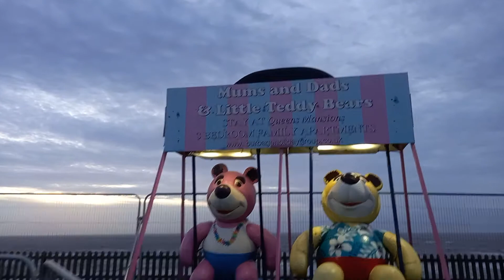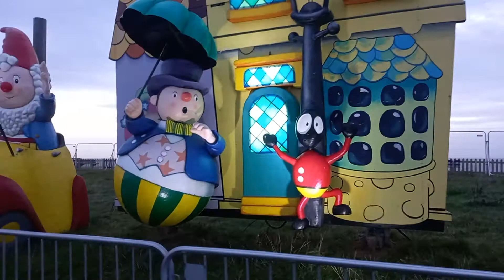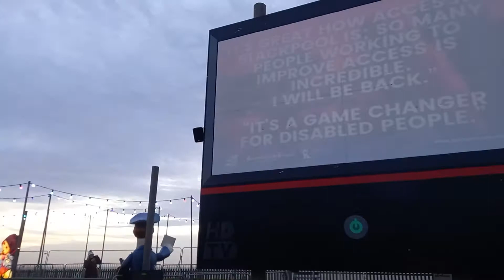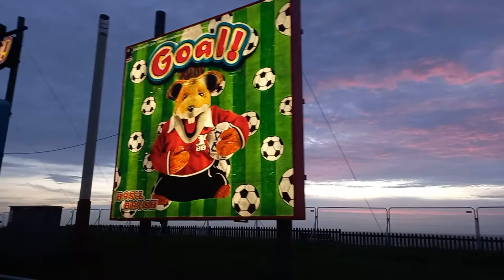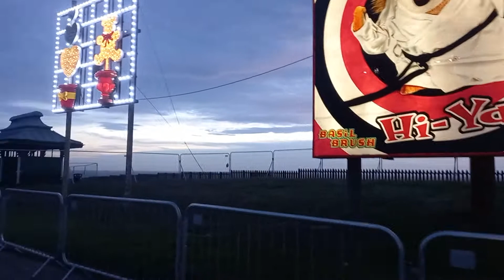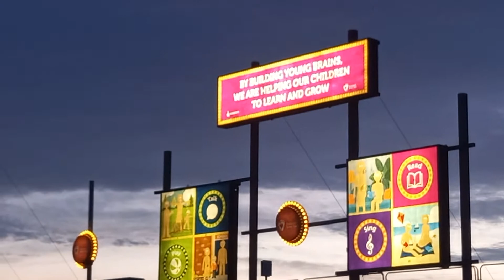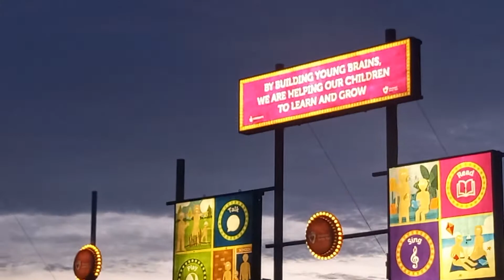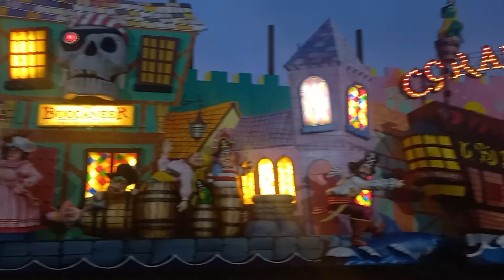blackpool lluminations Bispham walk through 2021